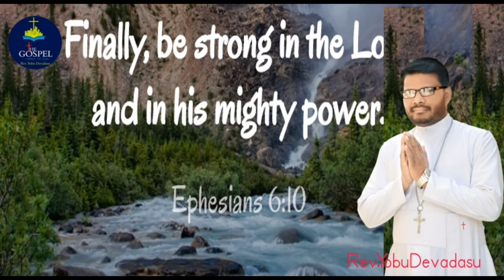THE GOSPEL TODAY'S WORD OF GOD